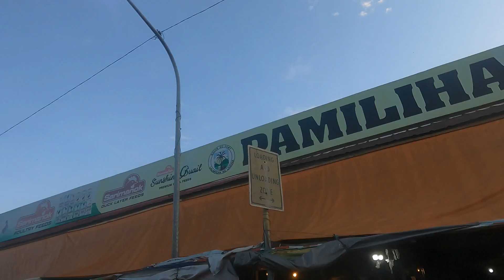BYAHE PAPUNTANG REAL QUEZON || TRAVEL ADVENTURE